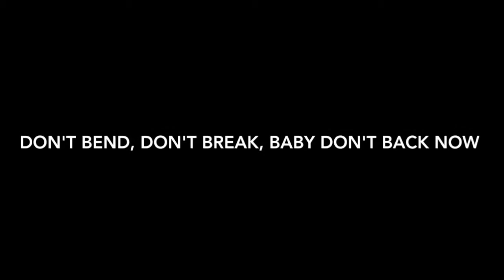Performance Robert Pennekamp bij Don't bend, don't break, baby don't back now 31-01-2015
Performance Robert Pennekamp bij  Don't bend, don't break, baby don't back now 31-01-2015 in Koel 310, Alkmaar tijdens de opening van de expositie "Fitter, happier and more productive". Geinspireerd op It's my life van Bon Jovi.